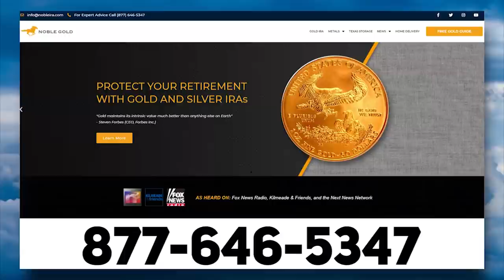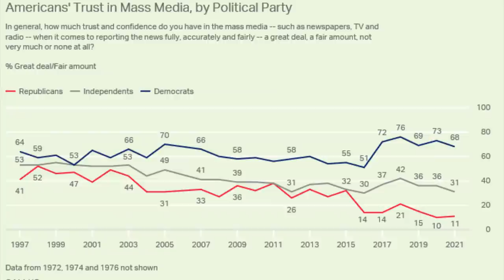INSANE: CNN Panel Supports Terrorizing SCOTUS Judges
➡️ Sources:

CNN's Jarrett: Screw 'Civility,' Protests Outside Justices Homes Are Fine

Why Are Catholics Under Fire Over Roe V. Wade?

Americans' Trust in Media Dips to Second Lowest on Record